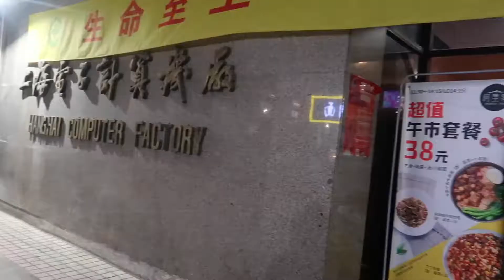魔都上班族晚上都爱来的居酒屋，吃海鲜、喝清酒，红酒牛舌太美味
我们去这家炙吞海鲜清酒酒场吃晚餐啦，刺身和烧烤都有，还有还吃的红酒牛舌，吃烧烤差点把生的鲍鱼和蛏子都吃了。